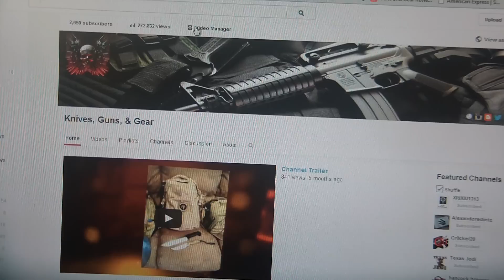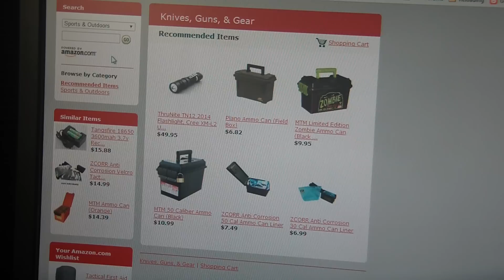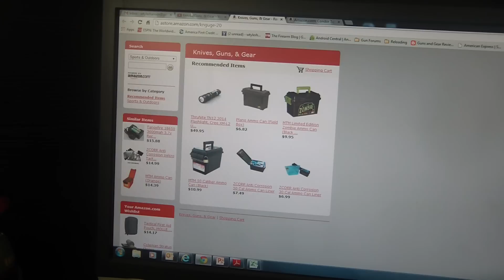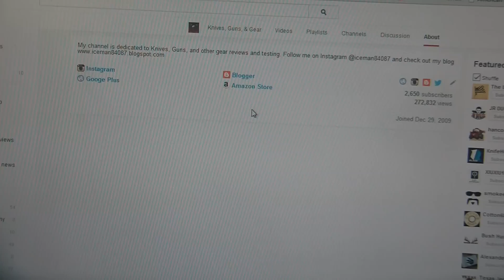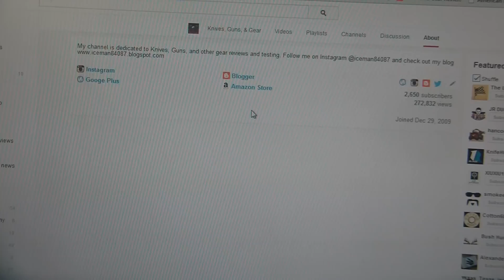Very Important Channel Announcement! Please Watch!